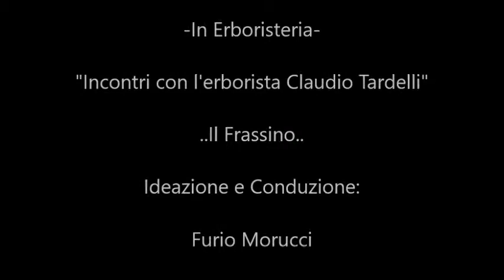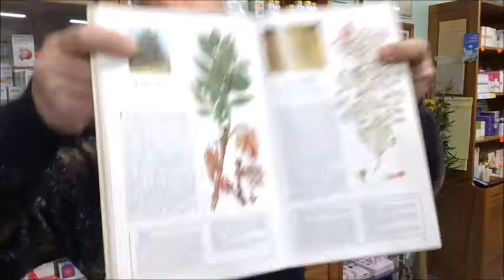L'Erborista Claudio Tardelli ci Parla del Frassino